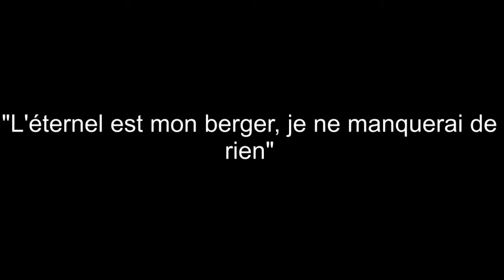Obsèques Maman NGANLIEU Elisabeth. Partie 2